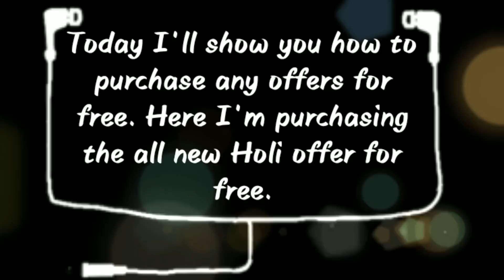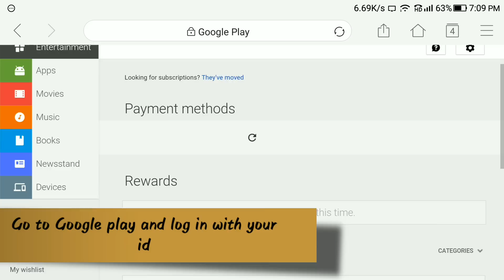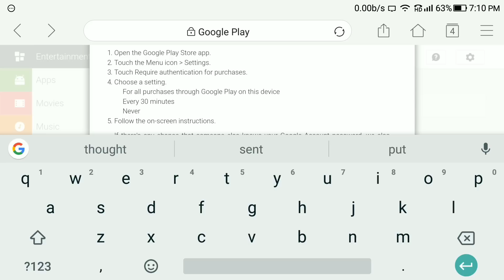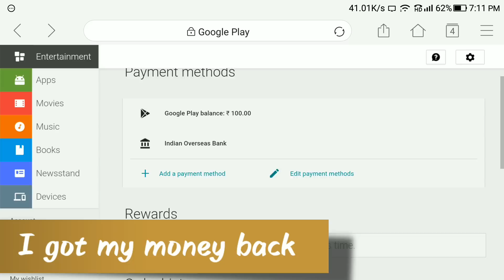I got 55 Cash + 3 Rare boxes for Free How?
About Video:8bp refund trick|refund trick 8bp|how to get free offers in 8bp|how to purchase any offer for free in 8bp

#⃣Like Aim - 108 :

👍Click on Thumbs up Button (Like button)

⚪so you will be notified when I'll upload awesome 8 ball pool

That's it guys... hope you like it!!!

💠If u like Gaming and Tech then u r in r8 place...

Hit On the thumbs up option 👍👍

🗿Syed Nizam.